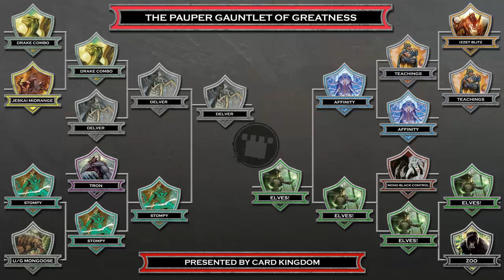Elves vs. Delver - Pauper MTG Gauntlet of Greatness FINALS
This season of the Gauntlet of Greatness is all about PAUPER! We're taking the best decks in the format where only commons are allowed, and pitting them against one another to see which one will rise to the top!